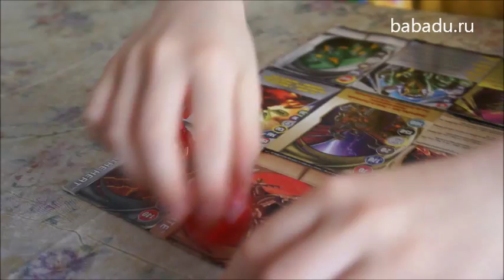Эволюционный набор Bakugan (Бакуган)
Очень популярная активная игра.